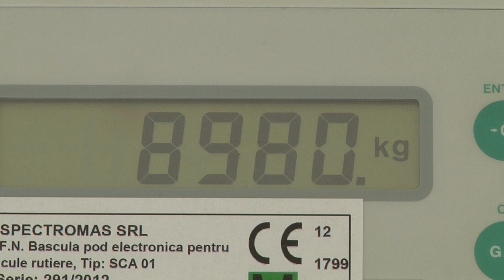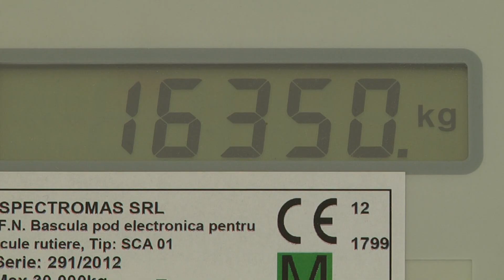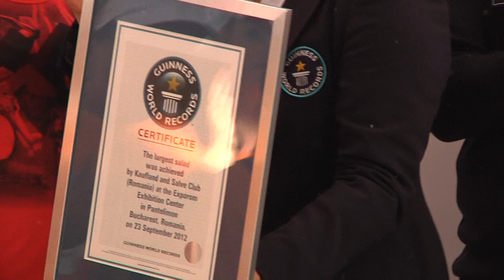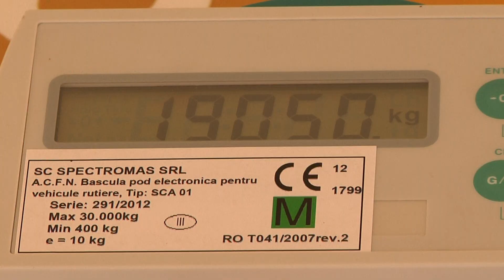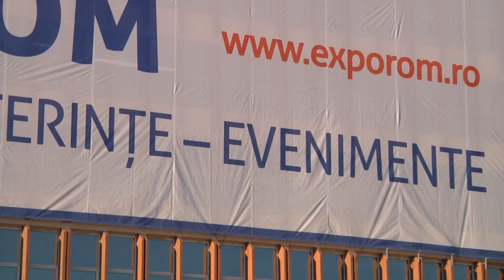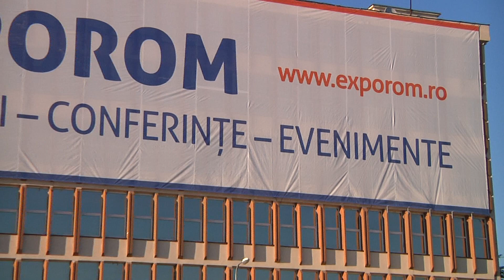The world`s largest salad EXPOROM Romania - 19,05 tons, 23 September 2012